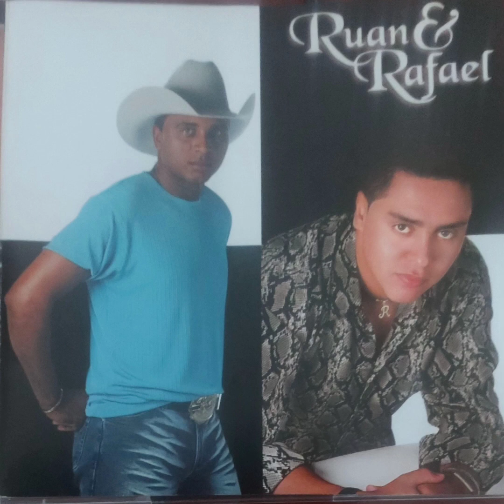Ruan e Rafael- Saudade Do Cantador